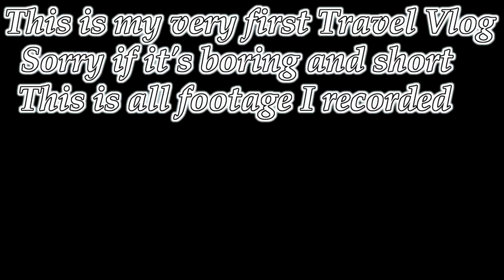TRAVELING TO GDANSK | THE BIGGEST SHIP | VLOG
TRAVELING TO POLAND - GDANSK IT WAS VERY COOL AND NICE HAD A BOAT RIDE ON BLACK PEARL FROM Pirates of the caribbean
saw famouse Slodik ship and Polferries cruise it was super big